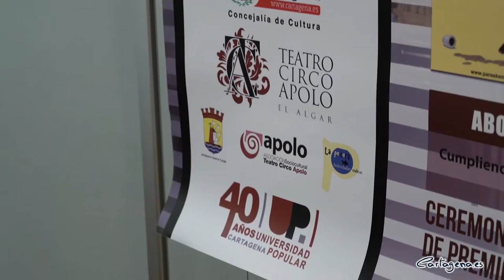Tres compañías aspiran a los premios del V Certamen Nacional de Teatro de Aficionado de Cartagena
Las compañías Teatro del Matadero, Almadraba Teatro y Paraskenia Teatro han sido seleccionadas entre más de cuarenta para hacerse con los galardones del V Certamen Nacional de Teatro de Aficionados de Cartagena, que se celebrará desde el 30 de septiembre en el Teatro Circo Apolo de El Algar.

El concejal del área de Cultura, David Martínez Noguera, acompañado por la responsable del Teatro Circo Apolo de El Algar, Cristina Roca, dieron a conocer esta martes 14 de septiembre todos los detalles del certamen que se retoma tras la suspensión del año pasado por la pandemia.

La compañía ganadora recibirá un premio de 800 euros. El segundo y tercer clasificado tendrán 500 y 200 euros, respectivamente.

“Desde la Concejalía de Cultura estamos muy orgullosos del Certamen Nacional de Teatro Aficionado primero por ser una de las muchas manifestaciones culturales puestas en marcha desde el Ayuntamiento de Cartagena y segundo porque cumplimos con la máxima de este gobierno de sacar la programación cultural del centro de la ciudad para que toda la ciudadanía se sienta parte esencial de ella”, ha señalado el concejal de Cultura, David Martínez Noguera.

El jueves 30 de septiembre concursará la compañía murciana Teatro del Matadero con 'La Molinera de Arcos'. Inspirada en Pedro A. de Alarcón (El sombrero de tres picos, 1874) y en la tradición, 'La Molinera de Arcos' es un texto muy apegado al folclore español, rico en expresiones populares, reconstrucciones históricas y pedanterías librescas.

Un día después, viernes 1 de octubre, se podrá ver en el certamen a la compañía Almadraba Teatro con 'El peor día de la historia'. Esta obra de teatro cuenta un día como cualquier otro en la vida de Matilda, una joven, hija de este tiempo loco. Esta obra obtuvo el Premio especial al menor texto en el V Certamen Nacional de Teatro Amateur Alhama de Murcia 2016.

La última compañía amateur a concurso es Paraskenia Teatro con 'La Viña', sábado 2 de octubre. La obra sitúa al público en un pueblo perdido de La Mancha, donde dos hermanos se reencuentran después de muchos años sin mantener contacto, tras el fallecimiento de su padre.

La responsable del Teatro Circo Apolo de El Algar, Cristina Roca, ha afirmado que ha sido "muy difícil para el jurado seleccionar las tres obras que serán representadas, de entre las cuarenta propuestas que ha recibido la organización esta edición del certamen".

Las entradas para cada día tienen un coste de 8 € y se ha puesto a la venta un abono por 20 €. La ceremonia de clausura y la entrega de premios será el sábado 9 de octubre. Las entradas ya se pueden adquirir a través de teatrocircoapoloalgar.es